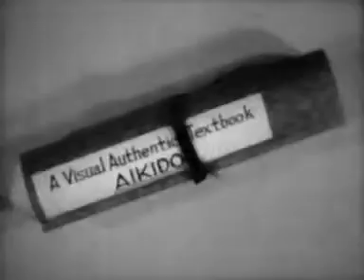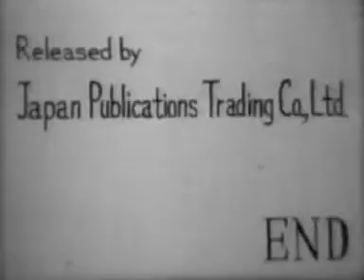Aikido Koichi Tohei